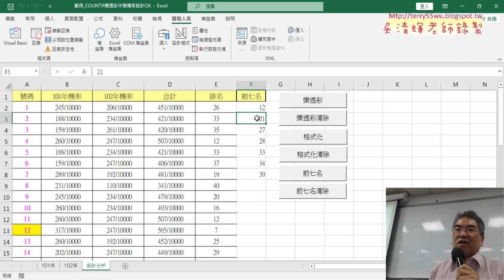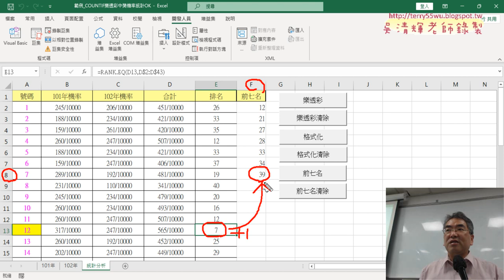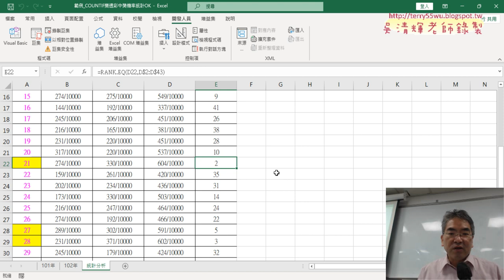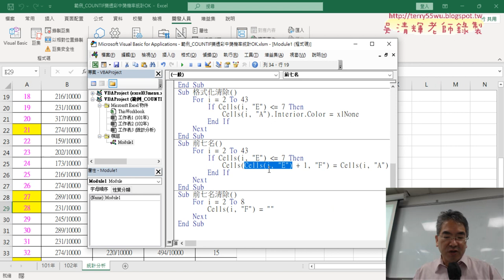06 按照名次輸出清單結果